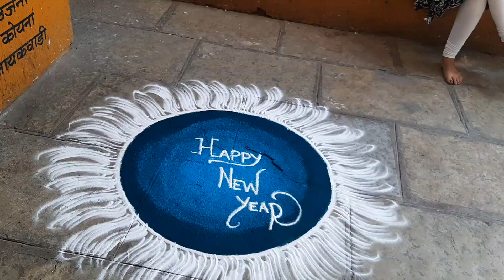Happy new year 2020 rangoli | simple rangoli for new year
We hope you like these videos! You can find more videos like this on our YouTube channel. About this art. This is a oldest art work made by sand. In Maharashtra call Rangoli Gujarat Sathiya Rajsthan and Madhya Pradesh call Mandana Uttar Pradesh choukpurna Bihar Aripana Bangal Alpana Orisa osi or zunti Tamilnadu kolam Adhrapradesh muggulu Karnataka Rangavali Keral Puvidal pukolam There are some symbols mostly used in this art like BINDU, RESHA, GOL KENDRAVARDHINI, GOPADAM, SARP REKHA, SHRKHALA So keep in touch with us on Facebook
Address IRA RANGOLI ARTS, Vidya vikas vidyalay near Araneshwar Temple, Sahkar nagar Pune
1. Every Sunday Batch Time 7.30 am to 9.15 am.
2. Color Workshops only for 2 days ( in twos you will understand basic to advance work of color)
3. Vacation Batch 7.15 to 8, 8.to 8.45 am